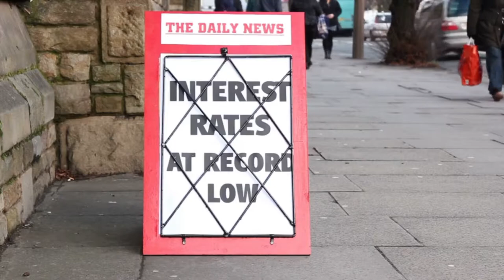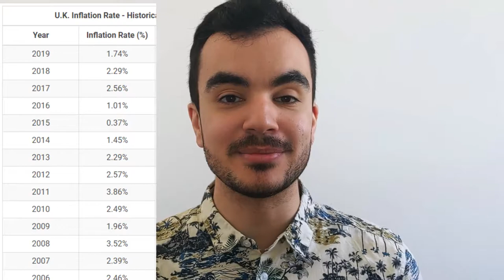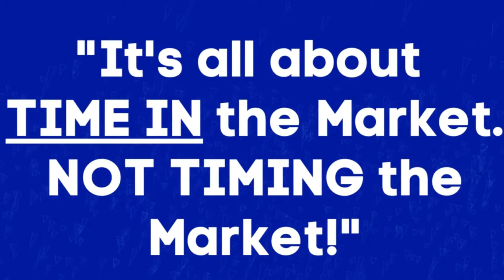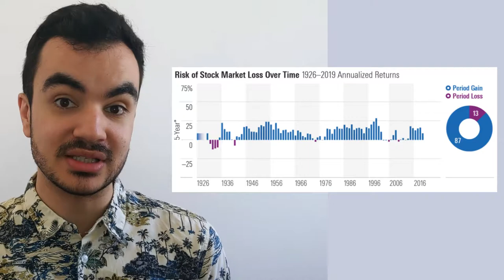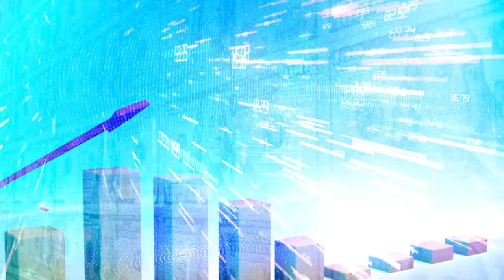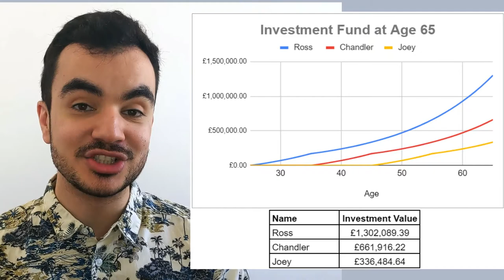Debunking Investment Fears | Why you should START NOW! | Market Crash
Investment Fears are very normal, particularly as many are predicting an immenent Stock Market Crash! Being scared to start out investing is a very common fear, but it really shouldn't be. A lot of the concerns are around:
- Being scared of losing money?
- Nervous that the stock the market about to crash
- Convinced that you don't have much money to invest?
Sound familiar? In this video, I am going to attempt to alleviate those concerns and get you started on your personal finance journey.

Chapter Information:
0:00 Introduction
0:34 Why should we bother with Investing?
2:30 Investment Fear 1: Scared of Losing Money/Market will Crash
4:36 Investment Fear 2: Investing is Expensive
5:56 Why start Investing Now?
7:30 How to start Investing?

▶Trading212- Free Share Sign Up:  CURRENTLY UNAVILABLE